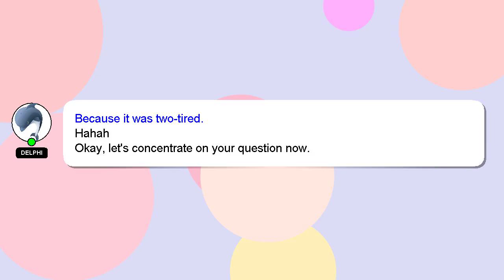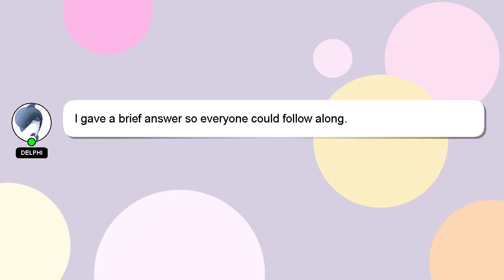How to convert load to diamonds in mobile legends?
A brief introduction of myself, Salutations, my name is Delphi. I am here to help you get the answers you are seeking. - How to convert load to diamonds in mobile legends?

I will 'heart' your answer as a sign of appreciation.

*2 What we are experimenting :*